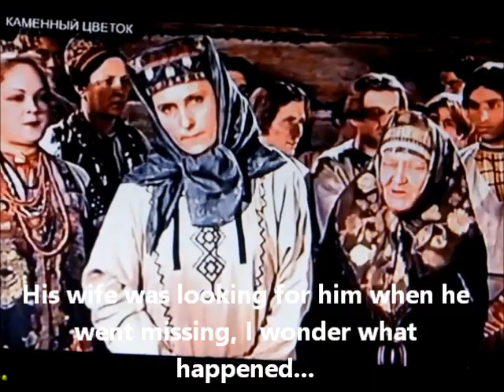LATE NIGHT SOVIET RETRO MOVIES - Arrival in Moscow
After arriving at Kursky station from my sleeper trains and settling into my hotel watching a variety of late night retro Soviet movies. I love watching these when I travel to Russian countries and can't sleep late at night from jet lag. The folk movie at the end was quite interesting but I fell asleep thru it.